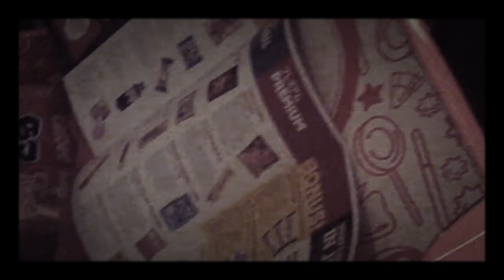Japan Crate August (TRAILER!)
The trailer for the YUMMY Japan Crate! Get ready for the best Japanese food review in your life! GET. READY..